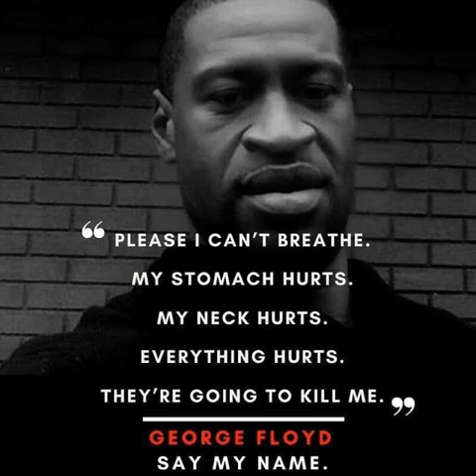George Floyd murderous cops Minneapolis May 28, 2020 1:10:29 PM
Your host. Gabriel Logan. You’ve been informed!

Don’t use my media without proper documentation of consent for use.